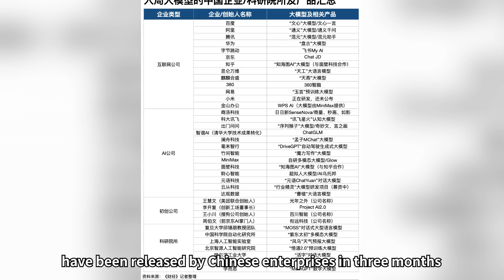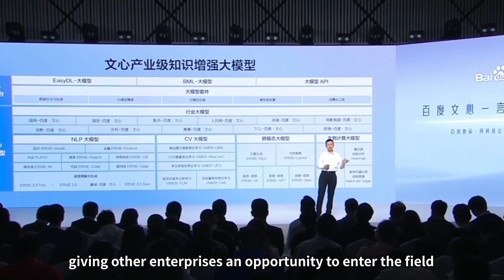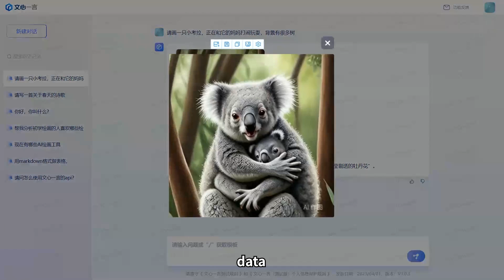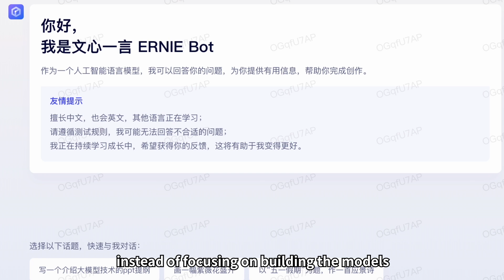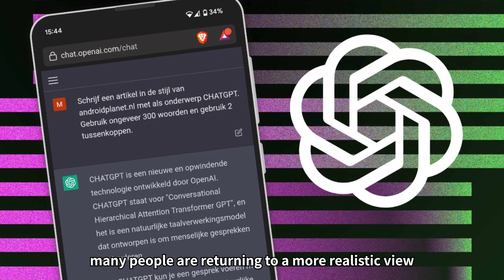Are Foundation Models Really Like Deluxe Games?｜ERNIE Bot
In 2023, foundation models are currently a hot trend, and at least 79 foundation models have been released by Chinese enterprises in three months. Building foundation models requires computing power, data accumulation, talent reserves and more. Are foundation models really like deluxe games? Which enterprise can build a foundation model that is suitable for Chinese enterprises?